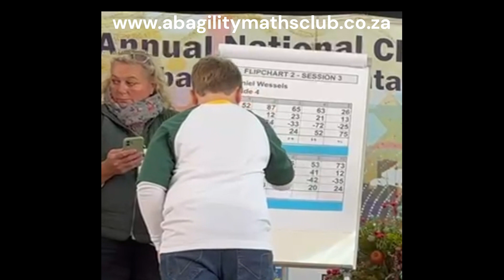Deniel Demonstrating his Anzan Skills at the 2024 AMSASA National Championship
Watch Deniel, our Anzan Demo child in action at the 2024 AMSASA National Abacus & Mental Maths Championship held in the Western Cape.